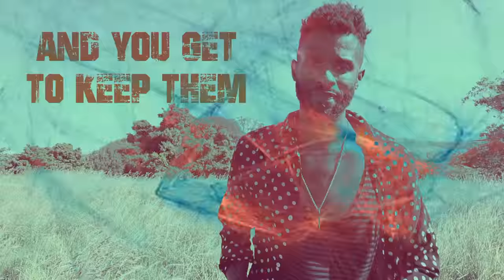Stop fighting for what you can't do!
This video will help you understand how talking about what you can't do, is manifesting that very thing in your life